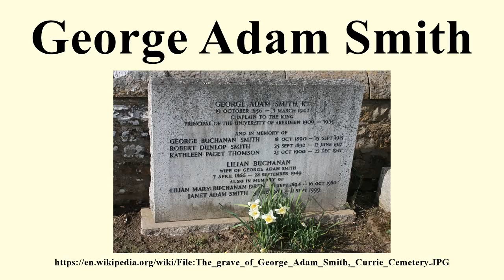George Adam Smith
Image-Copyright-Info
Author-Info:   Stephencdickson

Image-Copyright-Info